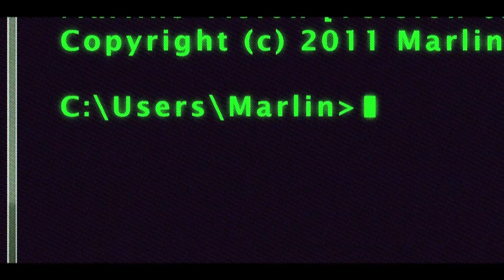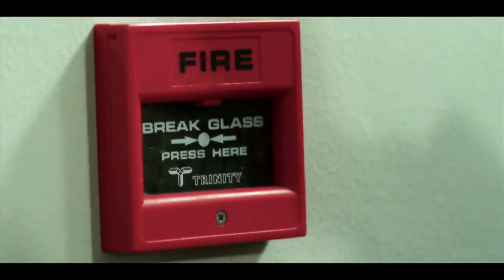Play That Game - Mike Marlin - Forwards!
The classic Mike Marlin video completely reshot so that Mike now destroys the office rather than putting it back together.